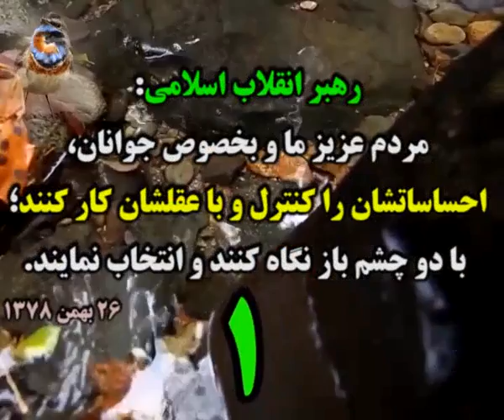●๑۩ خبرهایی از انتخابات 96 ۩๑●